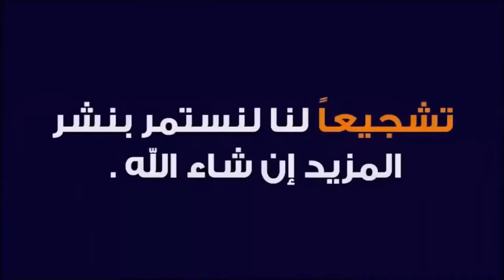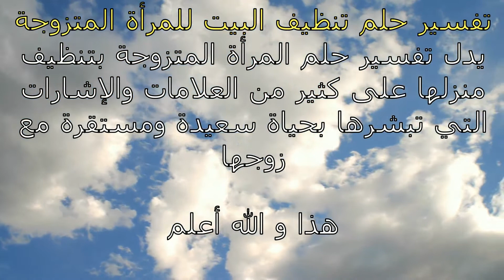تنظيف البيت في المنام - هل تعلم معنى رؤية تنظيف البيت فى المنام ( تفسير الاحلام )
تنظيف البيت في المنام - تفسير حلم رؤية تنظيف البيت في المنام / اسماعيل الجعبيري.
صوفيا زاده تكشف مفاجأة فى تفسير حلم تنظيف البيت فى المنام.

تنضيف المنزل في المنام - حلم تنظيف البيت في المنام لابن سيرين ومسح الأرض في المنام.
تفسير رؤية تنظيف البيت وكنس البيت في المنام وهل هي رؤية مبشرة ام لا. تفسير رؤية تنظيف البيت أو كنس البيت في المنام | وعلاقتها بزوال الهموم والمشاكل.

تفسير رؤية تنظيف البيت من الاوساخ والاتربه في المنام. تفسير حلم رؤية البيت وتنظيفه في المنام | اسماعيل الجعبيري.